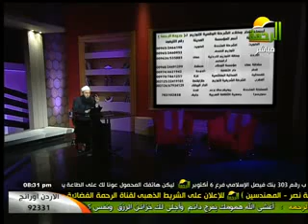حقيقة الشيعه د / مازن السرساوى 29-12-2012